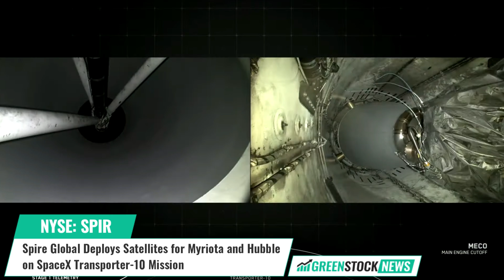Spire Global ($SPIR) Deploys Satellites for Myriota and Hubble on SpaceX Transporter-10 Mission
Spire Global (NYSE: SPIR), a leading global provider of space-based data, has successfully deployed four satellites on the SpaceX Transporter-10 mission from Vandenberg Space Force Base, in California.

Spire launched two satellites for Myriota, a leading provider of satellite connectivity for the Internet of Things, expanding its constellation to over 30 satellites for enhanced scalability and reliability. Myriota will utilize Spire's Software in Space solution and multipurpose satellite constellation for testing and developing space-based capabilities.

Spire also developed and deployed two satellites for Hubble Network, pivotal in showcasing the technology for Hubble Network's IoT mission to create a global satellite network accessible to any Bluetooth-enabled device, even in areas without cellular reception.

The mission, facilitated through a multi-launch agreement with Exolaunch, marks Spire's ongoing commitment to SpaceX rideshare programs

Frank Frulio, general manager of Space Services at Spire stated: “Our work with innovative partners like Hubble Network and Myriota exemplifies how Spire enables visionary ideas to swiftly transform into reality."

Spire Global offers access to unique datasets and powerful insights about Earth from the ultimate vantage point so that organizations can make decisions with confidence, accuracy, and speed.

Shares of Spire Global trade on the NYSE under the ticker symbol SPIR.